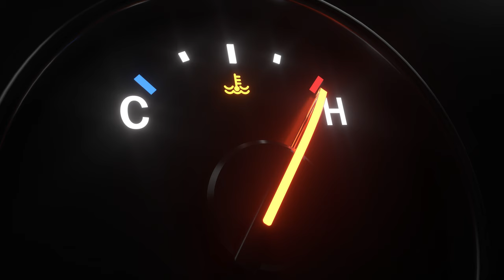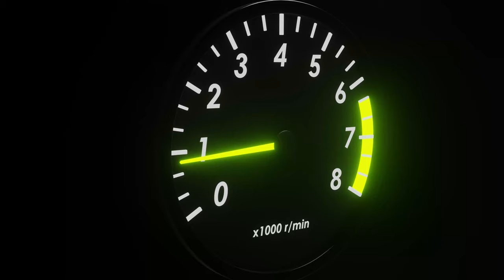No sigas manejando si esto pasa en tu auto…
Obtén acceso a:

✓ Diagnósticos completos para cada vehículo y falla
✓ Chat con especialista automotriz
✓ +30 Manuales de reparación
✓ Soporte técnico 24/7

En este video te enseñaremos qué problemas en tu auto no debes ignorar mientras conduces. Te mostraremos cómo identificar síntomas como el sobrecalentamiento del motor, ruidos metálicos, fallos en los frenos y la luz de advertencia de aceite. Descubre cómo actuar a tiempo puede evitar daños graves en tu vehículo y ahorrarte miles en reparaciones. Sigue estos consejos y mantén tu auto en perfecto estado. Accede a nuestra plataforma premium para más información sobre el cuidado de tu auto.